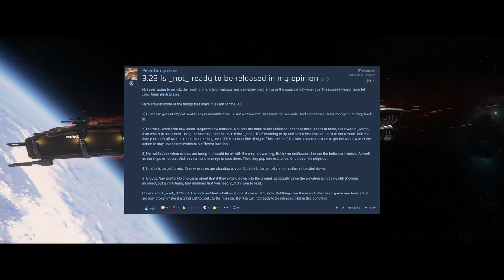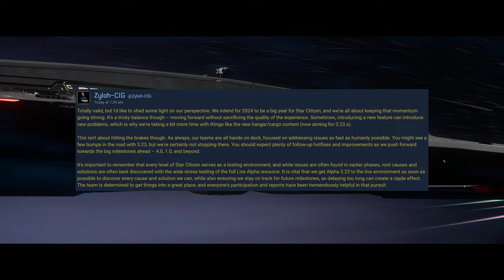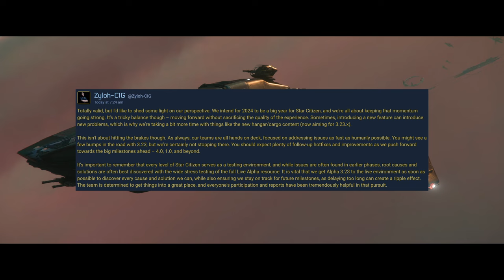CIG Wants Star Citizen 3.23 LIVE ASAP!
Specs:
Mother Board: gigabyte x670e aorus master
CPU: AMD 7800X3D
Storage: 2x 4TB nVME M.2
Case: White NZXT H9 Flow ATX Mid Tower Case
GPU: Nvidia RTX 4080 Super
Power: Corsair Gold 80+
VRAM: 2x 32 GB(64GB Total) DDR5